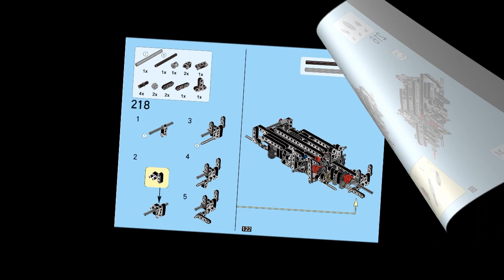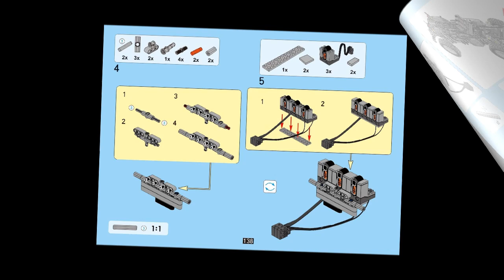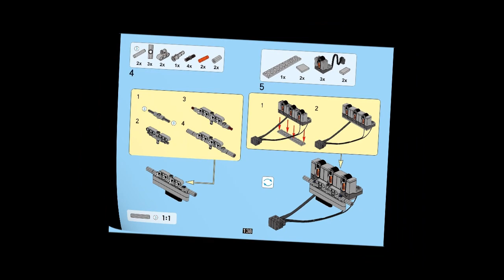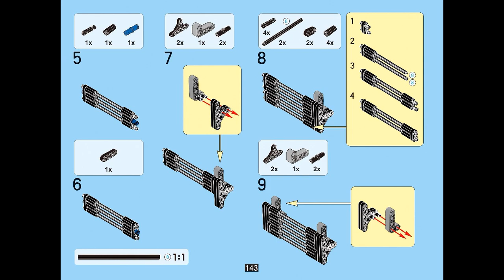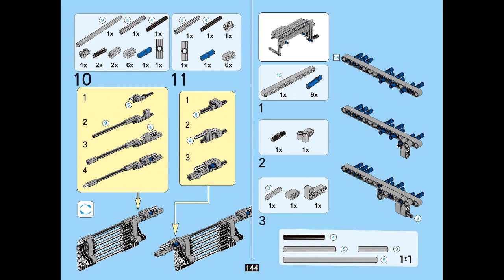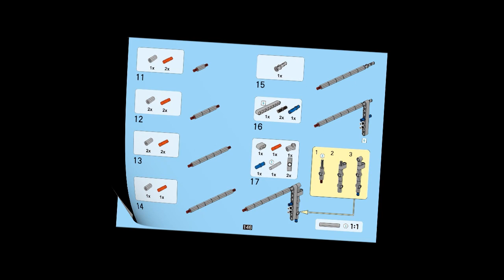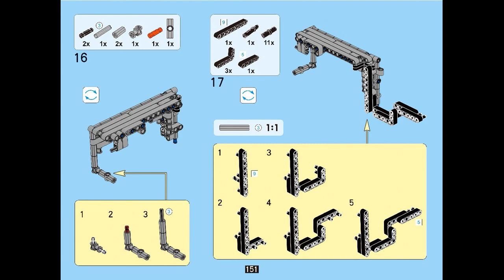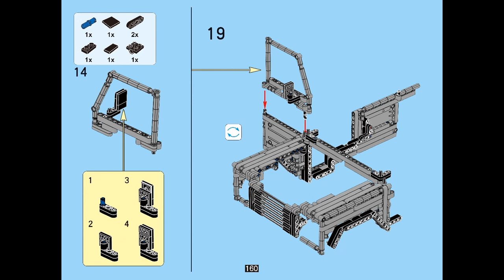Instruction for Lepin 23003 Wild Off Road p.121-160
How much do this cost & Where to buy?